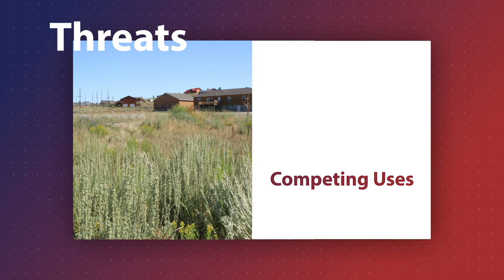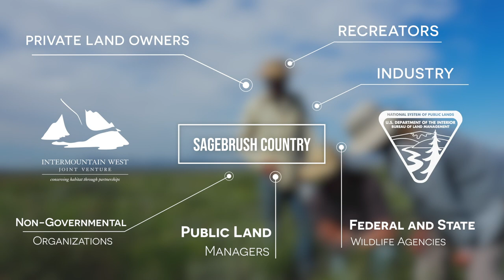Welcome to Partnering to Conserve Sagebrush Rangelands!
The purpose of our Partnering to Conserve Sagebrush Rangelands effort is to catalyze proactive, voluntary, and community-led sagebrush rangeland conservation – expanding success across private and public lands. We accomplish this by promoting healthy working lands in the American West for people and wildlife. By bringing a diversity of perspectives, values, and resources together for a common purpose, partners achieve durable conservation.

This collaboration is between the Bureau of Land Management (BLM) and the Intermountain West Joint Venture (IWJV). In June 2016, these entities signed a five-year intra-agency agreement to help implement a sagebrush memorandum of understanding and scale up successful conservation practices on public lands.

We take great pride in western public lands that are our American heritage. To keep these lands productive for all users, we focus our work on three key conservation practices to address major threats to sagebrush habitat:

Remove Expanding Conifers
Reduce the Risk of Wildfire and Invasive Weeds
Restore and Enhance Wet Meadows and Riparian Areas